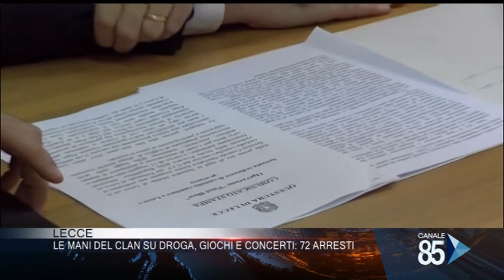26 Febbraio 2020 Lecce le mani del clan su droga giochi e concerti, 72 arresti